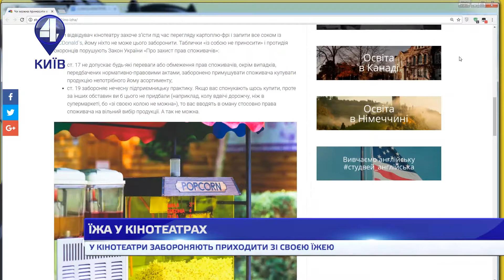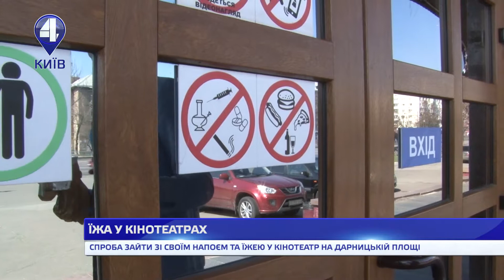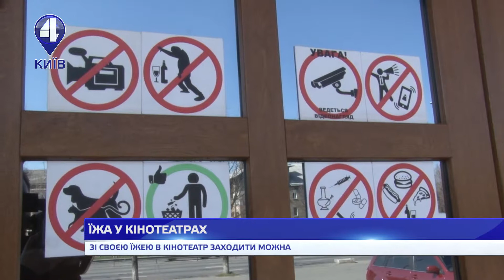ЗІ СВОЄЮ ЇЖЕЮ В КІНОТЕАТР/ ЧИ МОЖНА ЗАХОДИТИ ЗІ СВОЄЮ ЇЖЕЮ ДО КІНОТЕАТРУ